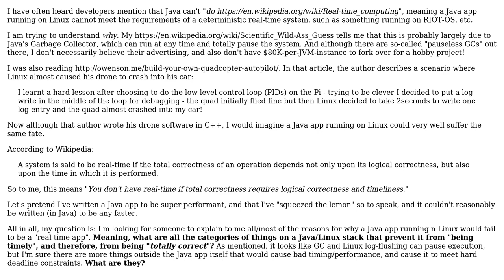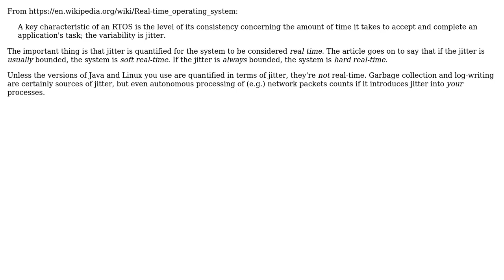Software Engineering: What are the reasons for why a Java/Linux stack fails to be "real time"?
With thanks & praise to God, and with thanks to the many people who have made this project possible! | Content (except music & images) licensed under CC BY-SA | Music | Images & others | With thanks to user smeeb user Lawrence user imel96 user amon and the Stack Exchange Network Trademarks are property of their respective owners. You are responsible for your own actions.